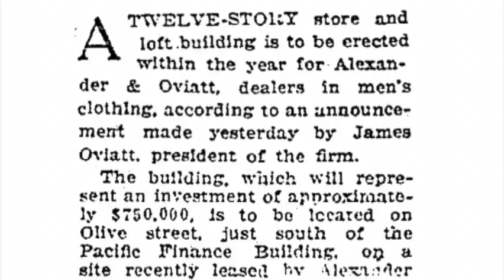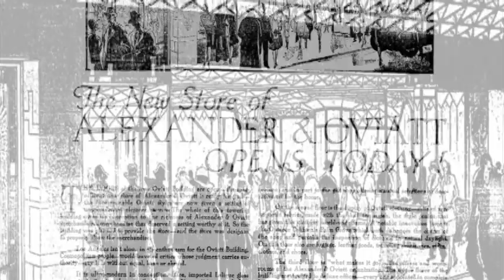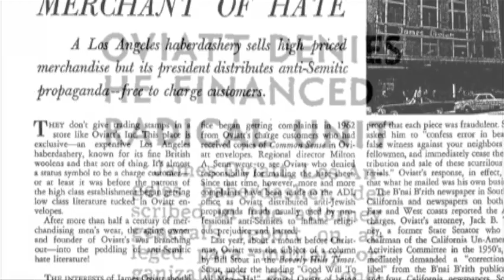The Oviatt Building (2008) Re-release trailer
The untold story of downtown Los Angeles' first Art Deco jewel: the 1928 Oviatt Building and its opulent penthouse.